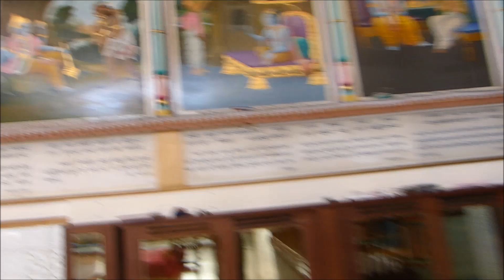Mombasa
Mombasa, Kenya